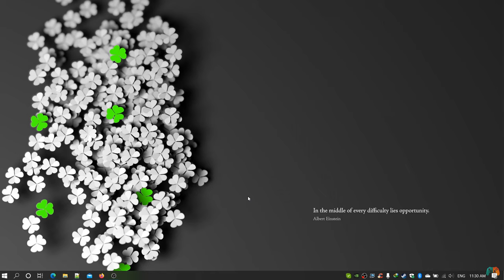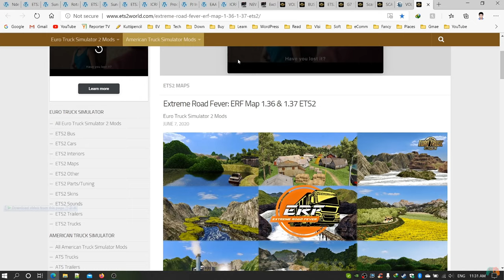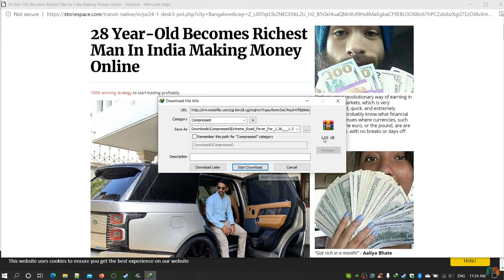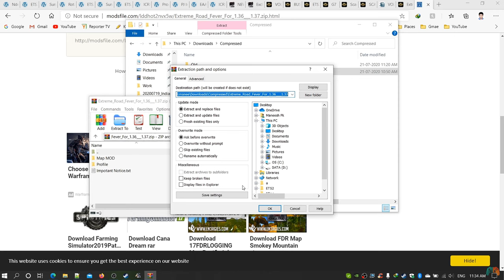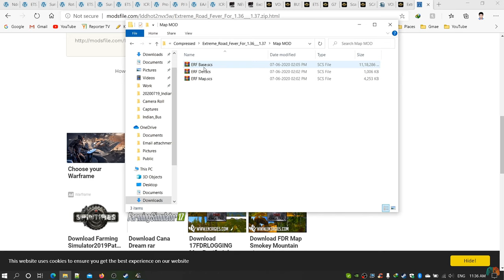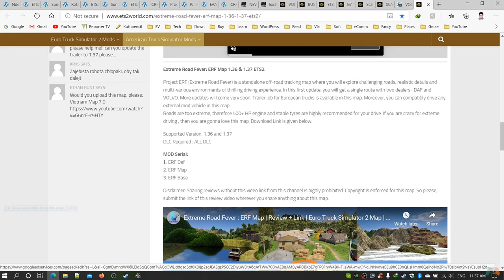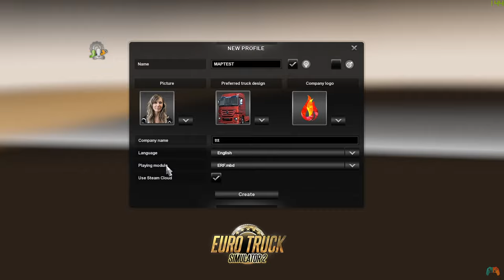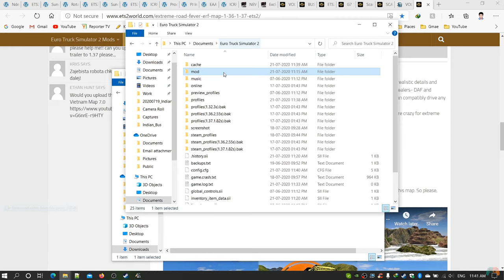പുതിയ മാപ്പ് എങ്ങനെ കളിക്കാം | How to add new Map in Euro Truck Simulator 2 | Tutorial | Malayalam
യൂറോ ട്രക്ക് സിമുലേറ്റർ 2 ഗെയിമിൽ പുതിയ മാപ്പ്  എങ്ങനെ ഇൻസ്റ്റാൾ ചെയ്‌തു കളിക്കാം എന്ന് അറിയാൻ ഈ വീഡിയോ കാണൂ.

ETS2 Version : 1.36/1.37
Map Mod ( Free : Extreme Road Fever)